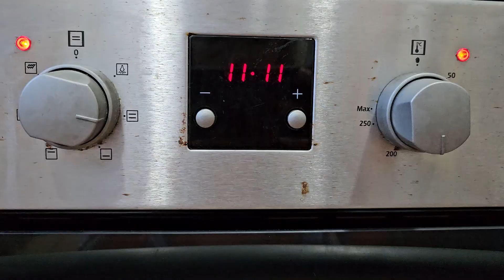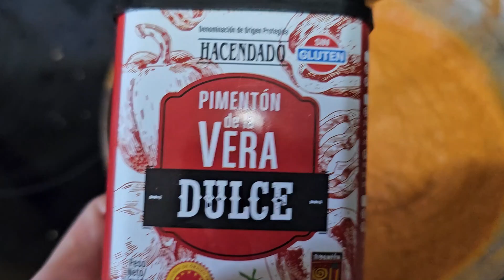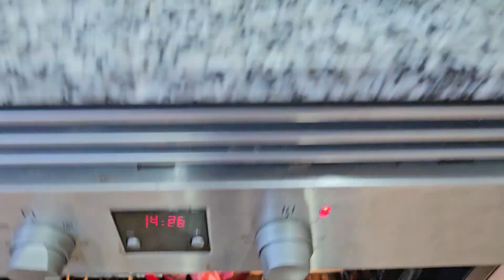Calçotada en familia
Alohaaaaa!!

Calçotada, iniciada en Tarragona y extendida ya en toda Cataluña y ya delicia reconocida en toda España y cada vez en el mundo. No me extraña! está buenísimo y honestamente, divertido para estar con la familia y amigos y amigas!

Llama viva es que lo que utiliza realmente para hacer los "calçots", un tipo de cebolla tierna que tiene denominación de origen. A mi me recuerda al ajo tierno, puerro y cebolla.

Por cierto... esas berenjenas son una futura recetaaa.

La salsa es... MIEEEEEEEEEEEEL, se puede utilizar para más cosas.
No os voy a poner cantidades, porque realmente es al gusto, os lo dejo a modo orientativo.
-1kg de tomates
-150 gramos de avellanas y 150 de almendras crudas qye tostaremos en el horno.
-Pan con molla, dos cortadas
-pimentón dulce de la vera (ahumado) y pimentón picante (Al gusto)
-Sal
-aceite de oliva
-una cabeza pequeña de ajos

Como acompañamiento hicimos un poco de cordero al horno. Utilizamos la cabeza de ajo que nos sobró asada en la misma cazuela que asamos los ajos. Sólo con sal hasta que la carne esté blandita.

No olvidéis darde a me gusta, compartir y a seguir!!
Comentad vuestras recetas divertidas.